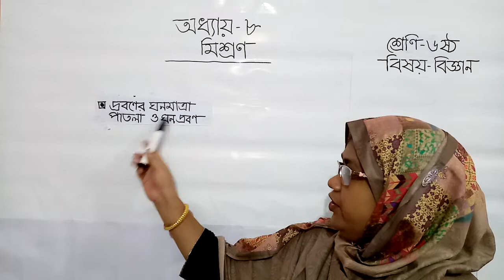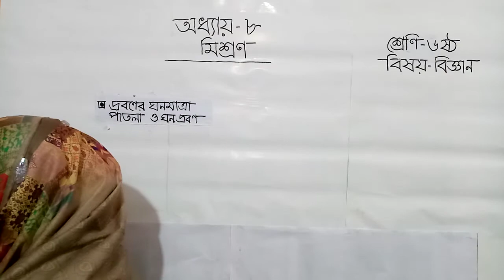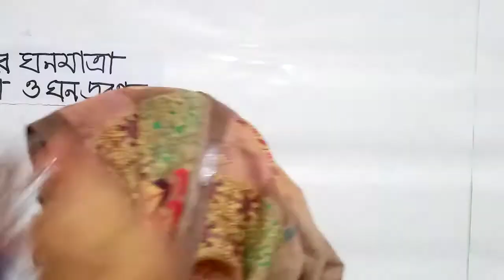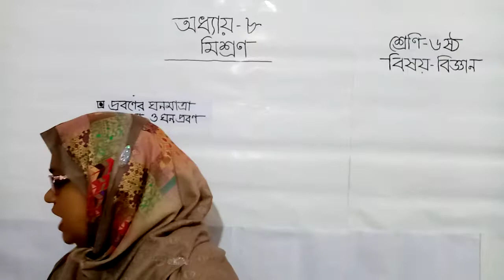ষষ্ঠ শ্রেণি (Class-Six) বিজ্ঞান; অধ্যায়:৮;( মিশ্রণ) -দ্রবণের ঘনমাত্রা নির্ণয়